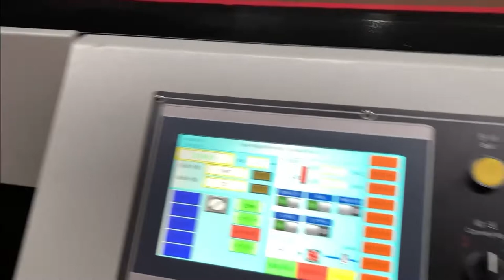NSE-1200 Automatic Thin and Thick Paper UV Oil Coating Machine Testing before shipping to Thialand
Max Paper Sheet Size:1150*1100mm
Min Paper Sheet Size: 390*320mm
Speed:10-80m/min
Suitable for water base oil , uv oil, blister varnish oil, plastic oil.